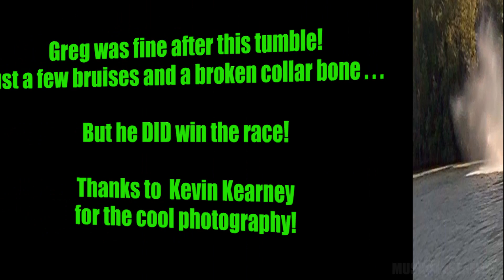Greg Keeling - Kahshe Lake - 2016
Greg has been a long time friend of our Muskoka Seaflea community as well as a competitive racer with TORC and other international boating organizations. This past Canadian Thanksgiving weekend he attended the Outboard Drag Boat Association world championships in Jasper Tennessee where he unexpectedly took to the air in a spectacular crash. THE GREAT NEWS IS THAT HE WAS NOT HURT. JUST A BROKEN COLLAR BONE AND SOME BRUISES. We asked Greg what contributed to his "flight?"

"There were three separate variables that combined to result in my unscheduled swim. First was a stuck trim solenoid that resulted in a trim angle that was more then ideal. This isn't uncommon. I reconfigured my trim system and shortened the stroke on my trim cylinder. As a result I could drive my boat at full throttle and full trim without blowing over. It was loose and not ideal but it wouldn't flip.

The second factor was a series of long rollers running down the course. They appeared to be from a boat and under normal conditions would have posed little if any issue. In my over trimmed condition, as I came down the first roller my tail dropped, my nose stayed up. The second roller acted as a ramp and at 100 mph it got me well on my way.

The third factor was the wind. We had been running with a strong tail wind all day. At the end of the track there's a wall of trees that end up catching the wind and start a bit of a vortex. As a result the tail wind looses its effect and can become a bit of a cross or even headwind (I figure, this is all somewhat speculative). This change in aero effect when combined with the trim angle and rollers put me over. near as I can figure.

The pictures were taken by Kevin Kearney from New Jersey.  Kevin is a fixture at the races in Jasper and takes some great shots!"